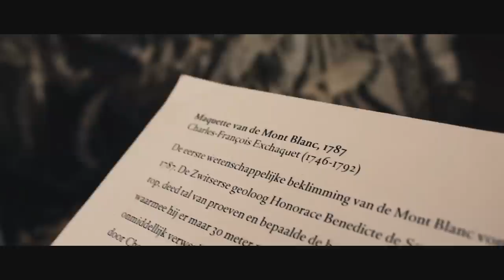[SCHOOL] Teylers Museum - ANW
Algemene Natuur Wetenschappen verslag film.
Jasper